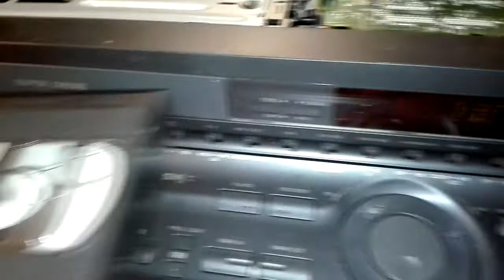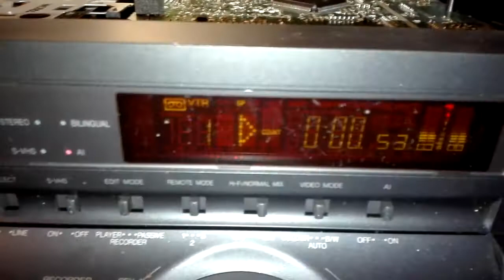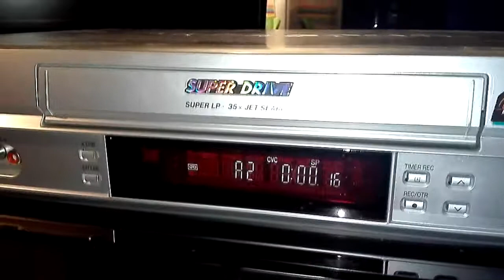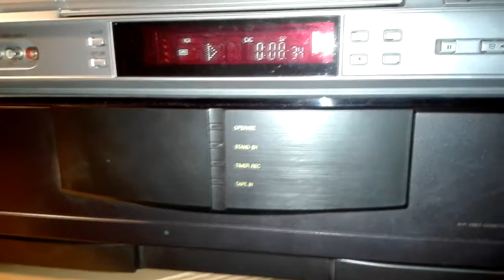Profi S-VHS Videorecorder Panasonic NV-HS 1000 High-End Test (Alt gegen Neu)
Hier seht ihr den Panasonic NV-HS 1000 Videorecorder mit einigen verschleißerscheinung.